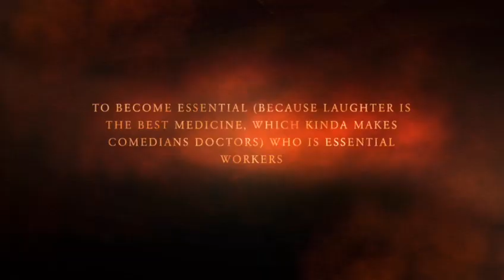Tickets are still available for those who didn't get to watch 🙌 Just click on the link: